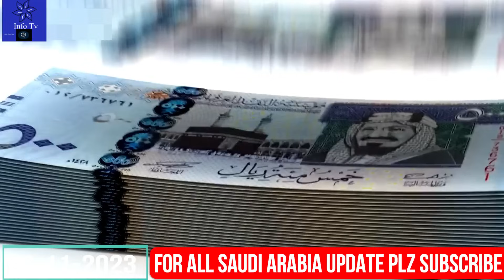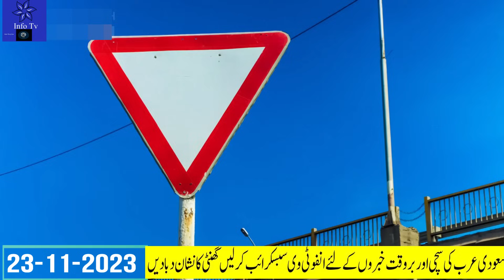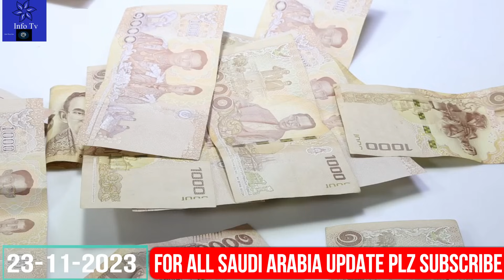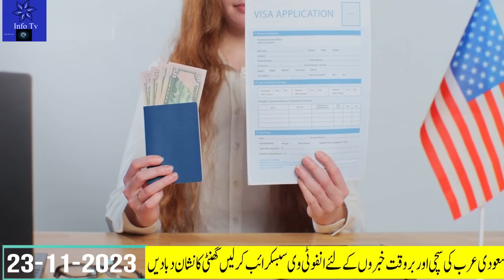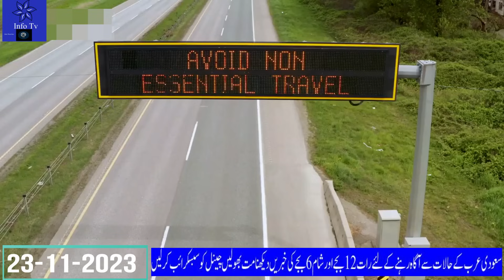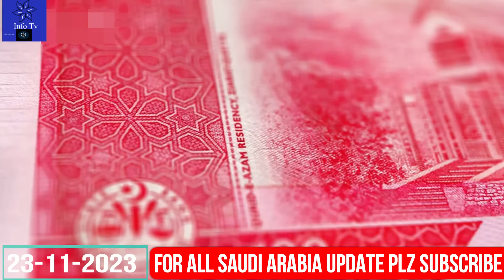Latest Saudi News Today in Urdu Hindi |سعودی خبرنامہ| New Law for Truck Drivers in Saudi Arabia 2023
Latest Saudi News Today in Urdu Hindi|سعودی خبرنامہ|New Law for Truck Drivers in Saudi Arabia 2023Join Our Whatsapp Channel
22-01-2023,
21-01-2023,